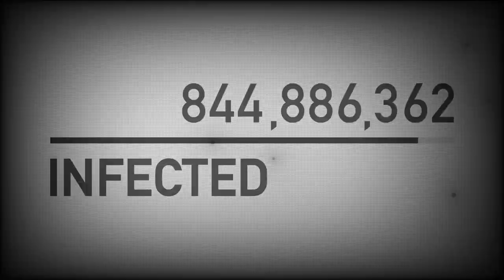Through Music Video by Tongue N Gruve - Official Covid 2020 SoundTrack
Through Music Video by Tongue N Gruve

Official Covid 2020 SoundTrack.
Covid 2020 Movie coming Friday May 22nd 7pm
Tongue N Gruve was formed in 2003 and has released multiple singles, several albums & played hundreds of shows. TNG has played from local Illinois bars & festivals to famous LA clubs & was signed to a label in 2008. Another significant and relative release comes in 2020 for the highly anticipated release of the movie "Covid 2020".

From the rock guitar riffs to the psychedelic trance type leads "Through" supports the feeling of the covid19 epidemic that we are all experiencing right now.